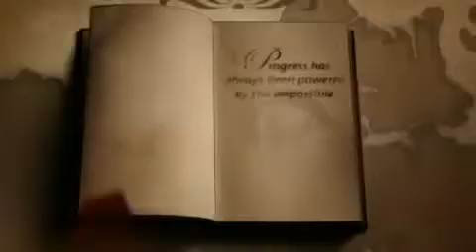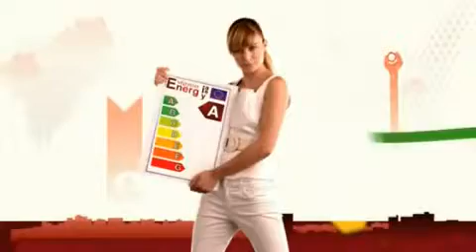FluxON - Pompe economice - Grundfos Alpha2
ALPHA2 va analiza automat sistemul de încălzire, va găsi setarea optimă şi va continua să-și adapteze funcționarea la modificările solicitate.

Aplicaţii

GRUNDFOS ALPHA2 este destinată circulării lichidelor în sistemele de încălzire. Pompele cu carcasă din oțel inoxidabil pot fi de asemenea folosite în sisteme de apă caldă menajeră.

GRUNDFOS ALPHA2 este adecvată pentru:

Sisteme cu debite constante sau variabile unde se dorește o optimizare a setărilor punctului de funcţionare al pompei
Sisteme cu debite-temperaturi de conductă variabile.
Sisteme unde este cerută setarea pe timp de noapte.

Caracteristici şi avantaje

Design compact, cu cutie de control bine integrat în capul pompei
Modul de comandă AUTOADAPT ca setare implicită, adecvat pentru majoritatea aplicaţiilor
Control diferenţial integrat al presiunii (control proporţional şi constant al presiunii)
Afişaj care prezintă consumul efectiv de putere (P1) în waţi
Zgomot scăzut
Cuplu ridicat de pornire
Funcționare automată pe timp de noapte
Motor bazat pe tehnologia cu magnet permanent/stator compact
Convertizor de frecvenţă integrat
Carcasă autoventilată a pompei.